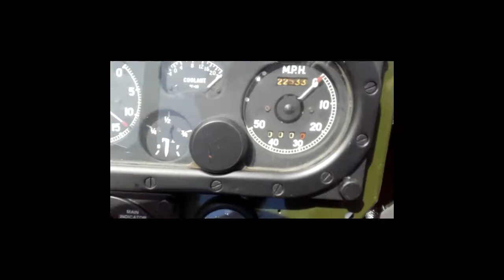AEC Militant Tanker Engine Test Run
1954 AEC Militant Tanker Test Running of Engine during Restoration Work